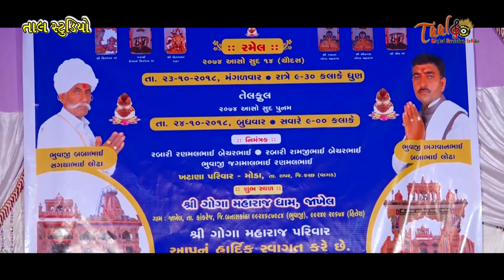Goga Sikotar ni Ramel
Singer : Sanjay Bhandu